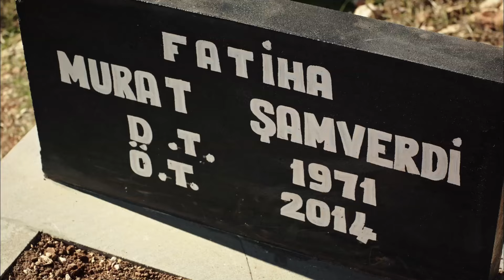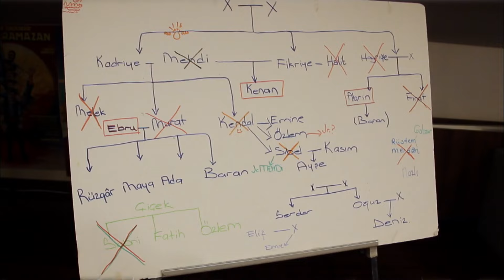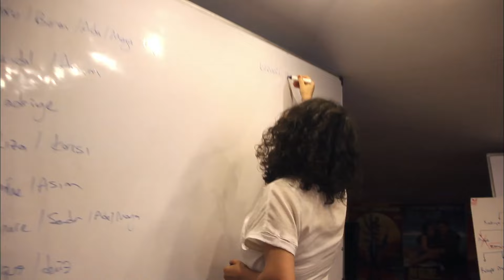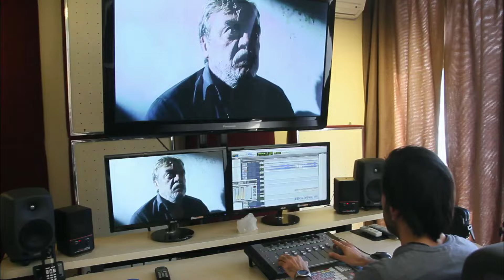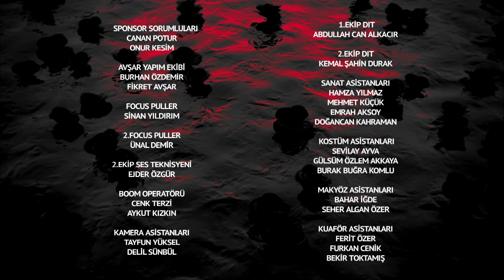Karagül Belgeseli (Veda)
Ekranların reyting rekorları kıran ve her bölümde izleyicisini son saniyesine kadar ekranlara kilitleyen Karagül dizisi ekranlara veda ediyor. 135 Bölüm boyunca devam eden sürükleyici bu hikaye ülkemiz dışında bir çok yabancı dilde dublaj ve altyazılı olarak çevrilerek ülke televizyonlarında hala reyting almaya devam ediyor. Karagül Veda Belgeseli ile şimdiden iyi seyirler..

Yapımcı: Şükrü Avşar
Senarist: Erkan Birgören
Genel Koordinatör: Murat Çiçek
Yönetmen: Murat Saraçoğlu
Uygulayıcı Yapımcı: Serkan Turhan
Görüntü Yönetmeni: Kayhan Yılmaz
Yapım Koordinatörü: Fatih Yılmaz
Yardımcı Yönetmen: Günay Günaydın
Cast Direktörü: Hülya Çelen
Görüntü Yönetmeni: Yüksel Varol
Yapım Tasarımcısı: Erol Taştan
Sanat Yönetmeni:  Osman Özcan
Set Amiri: Serdal Özdemir